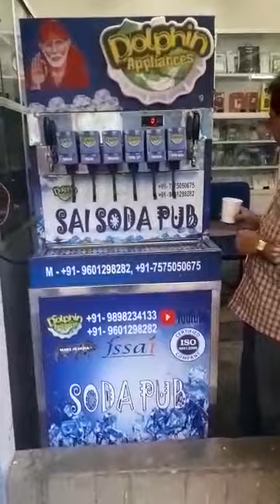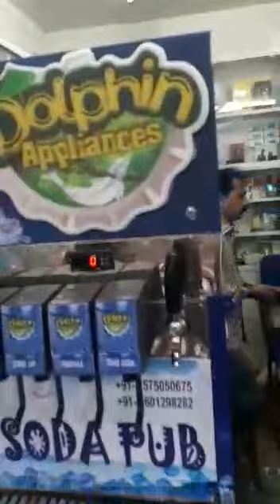SUGAR CANE MACHINE AND SODA MACHINE IN INDIA, DOLPHIN APPLIANCES, M - 9601298282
HELLO

THIS IS DOLPHIN BRAND NEW DIGITAL MODEL SODA SHOP MACHINE IN CUTTACK IN ODISSA ,

FREE ALL OVER INDIA DOOR DELIVERY , FREE WOODEN BOX PACKING, FREE STILL MOVABLE STAND, FREE STICKER , FREE CO2 BOTTLE , FREE RS: 200000 BUSINESS FLAVORS, FREE INSTALLATION AND TRANING,

DOLPHIN APPLIANCES
ALKA CINEMA ROAD,
BHAVNAGAR-364001, GUJARAT